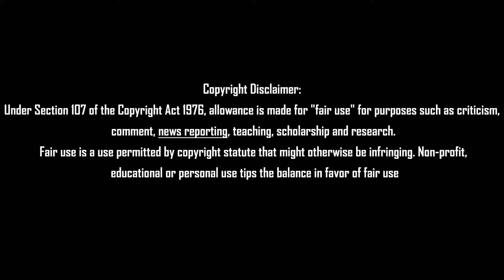அ.தி.மு.க சின்னதிற்கு ஏற்பட்ட திடீர் சிக்கல் Tamil News 27.06.2022